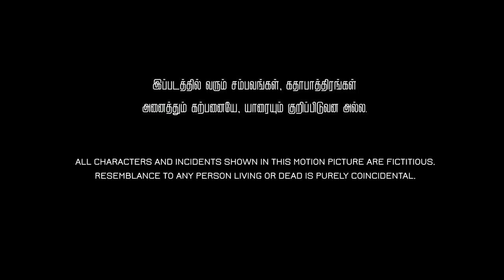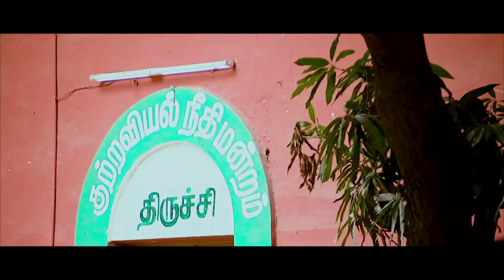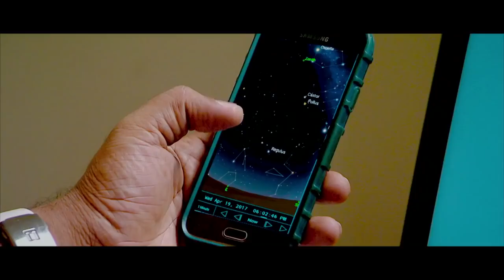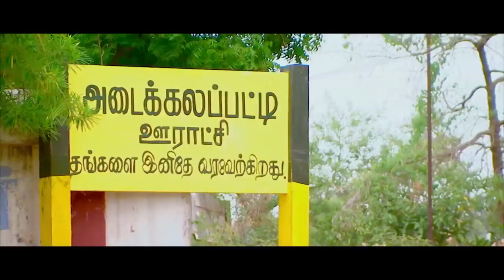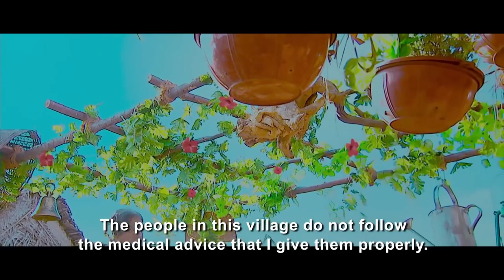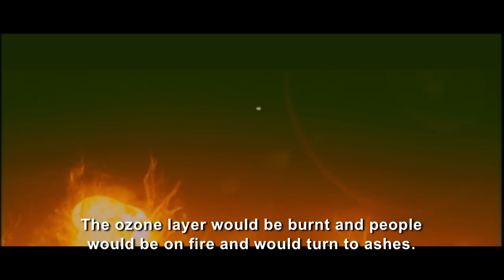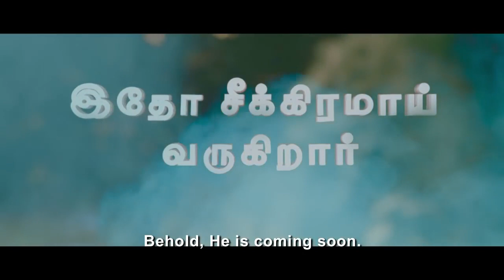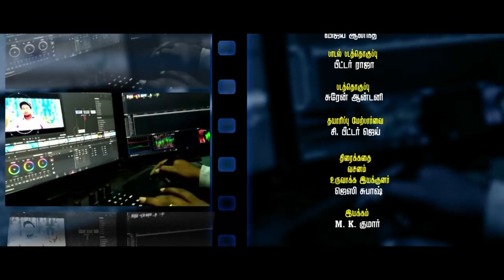Tamil Christian Movie Ithu Nijam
Angel Pictures Latest Christian Tamil Movie
tamilchristianmovies,TAMILCHRISTIANTRENDING
tamilchristiannewmovies Tamil_Christian_Movies* Christian movies
* Christian Message
* Christian Songs
* Christian Testimony
* Bible Studies
* Kids Times
* Christian News
* Social Videos#tamilchristiannewmovies